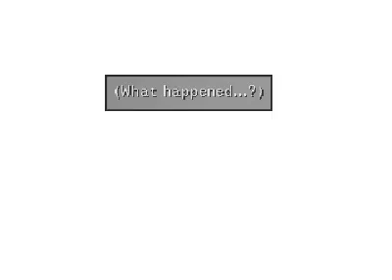Let's Play Final Fantasy 8 Part 53 - Showdown With Sorceress Edea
And with that we move onto disc 3!